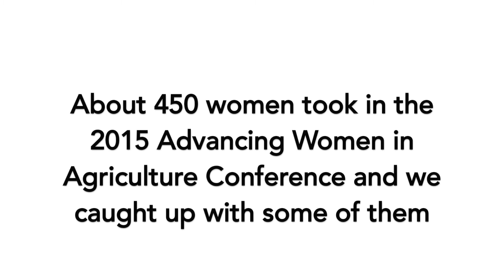Career advice from attendees of the 2015 Advancing Women in Agriculture Conference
About 450 women attended the 2015 Advancing Women in Agriculture Conference in Toronto. AgCareers.com caught up with some of them and asked them to give advice to people considering an agricultural career.